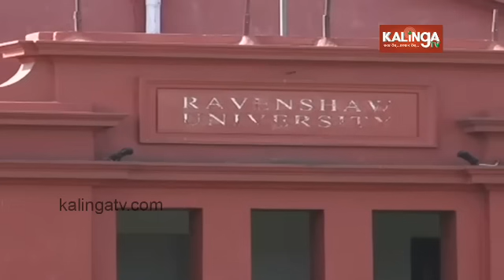Politics heats up over Ravenshaw University's name change || Kalinga TV